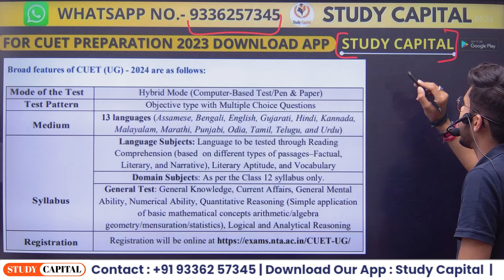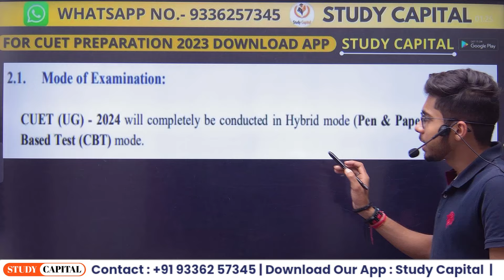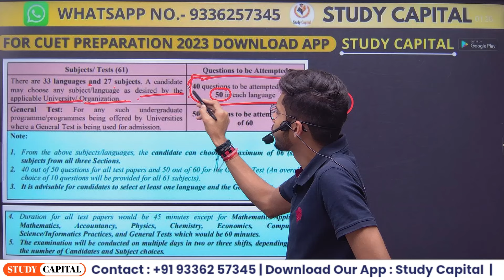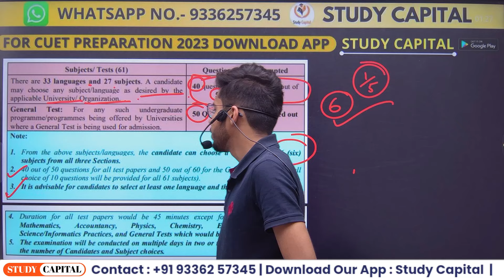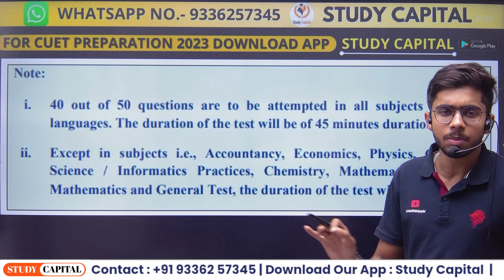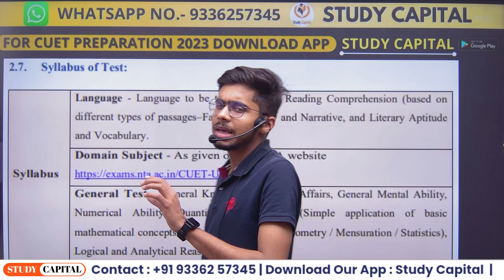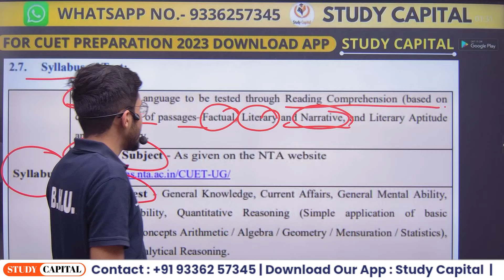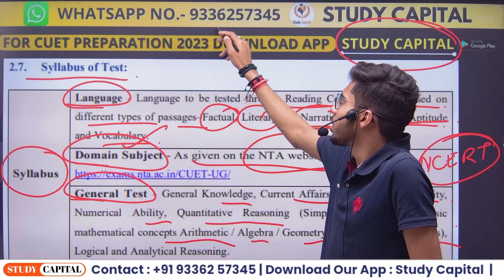CUET 2024 Paper Pattern & Admission Process | 150+ Universities | BHU, DU etc.